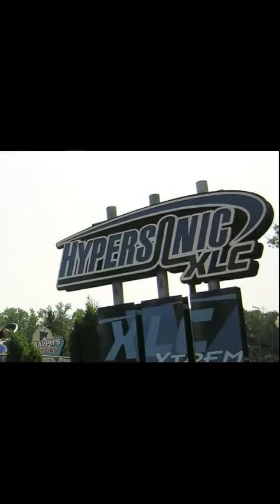Maxx Force Analysis, Kings Dominion future predictions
I'll show the link to coaster studios video soon